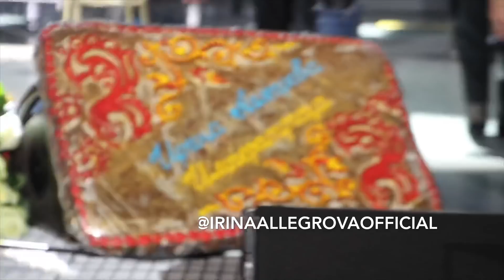ИРИНА АЛЛЕГРОВА В ВИТЕБСКЕ. КОНЦЕРТ 11.07.2018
ВО ИЗБЕЖАНИИ НАРУШЕНИЙ АВТОРСКИХ , И В ПОСЛЕДСТВИИ ПРОБЛЕМ С РЕПУТАЦИЕЙ КАНАЛА, КОНЦЕРТ БЫЛ СМОНТИРОВАН С ПОСТОЯННЫМИ ОБРЫВАМИ. ЗАРАНЕЕ ПРОШУ ПРОЩЕНИЯ.🔴